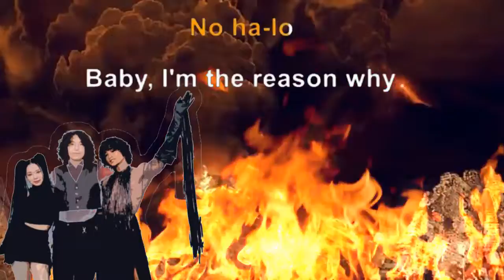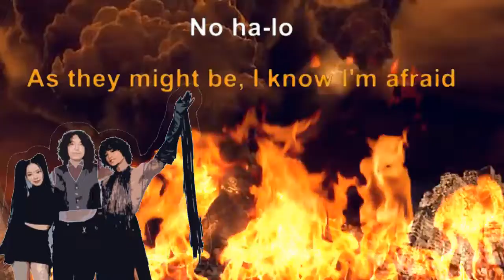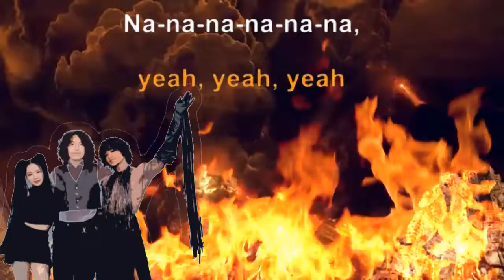INFERNO by Sub Urban & Bella Poarch (Karaoke/Instrumental/Minus One)